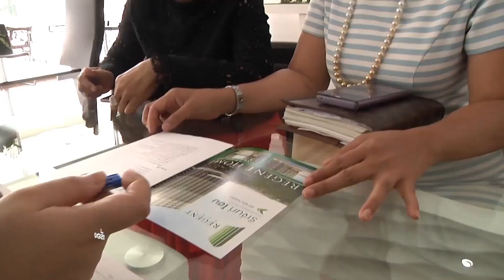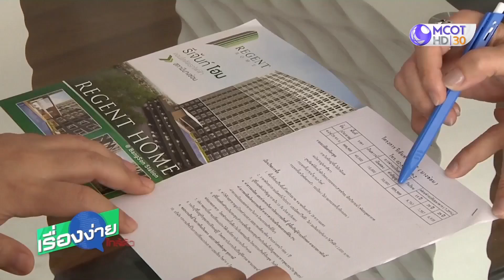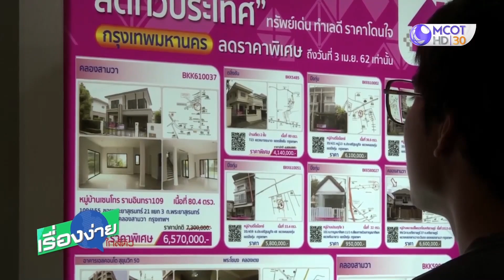โควิดพ่นพิษ ภาคอสังหาฯ ดึงราคาเพิ่มแรงจูงใจซื้อบ้าน (19 ต.ค.63) เรื่องง่ายใกล้ตัว | 9 MCOT HD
เรื่องง่ายใกล้ตัว | 19 ต.ค.63 OnAir

โควิดพ่นพิษ ภาคอสังหาฯ ดึงราคาเพิ่มแรงจูงใจซื้อบ้าน
ภาคอสังหาฯ เสนอรัฐเยียวยาต่อ ส่งผลดีหลายอุตสาหกรรม